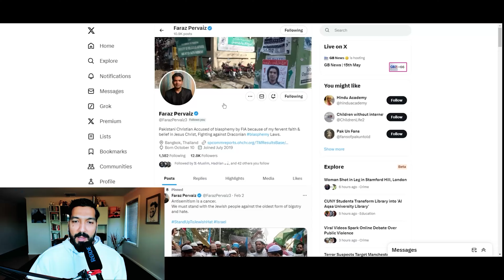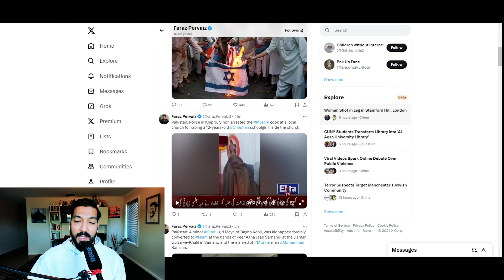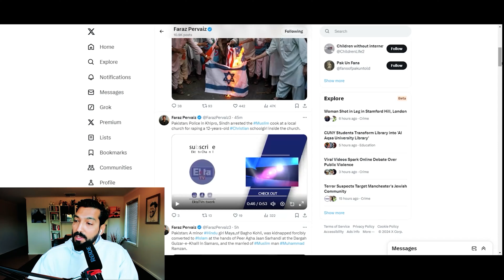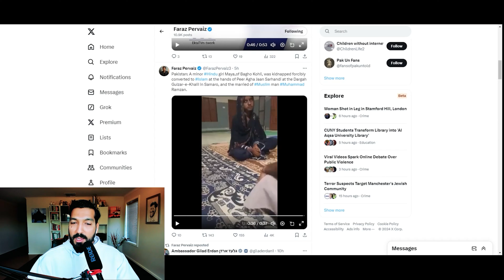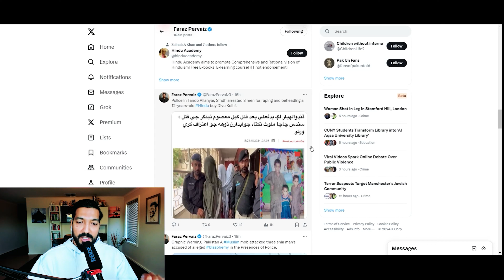PAKISTAN MAY MINORITIES KAYLIAY AIK AUR BURA DIN